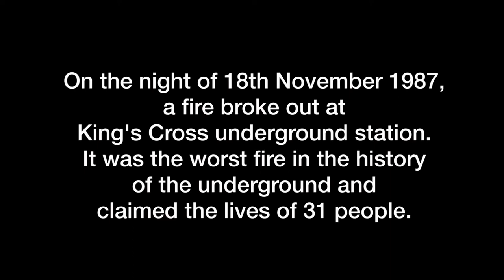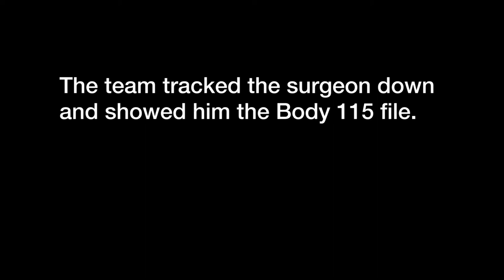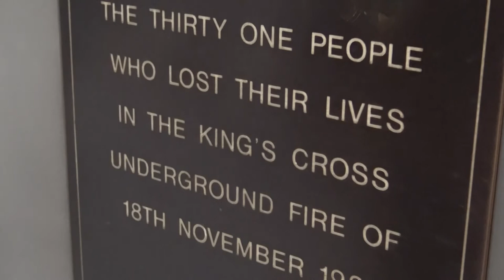King's Cross Fire: How Body 115 was finally identified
Former BTP officer Nick Bracken talks about how the final King's Cross fire victim, known as Body 115, was identified 16 years after the disaster.